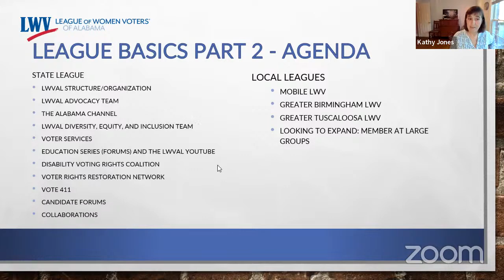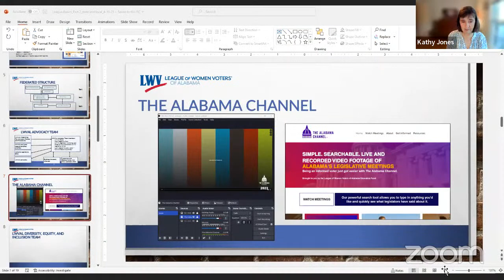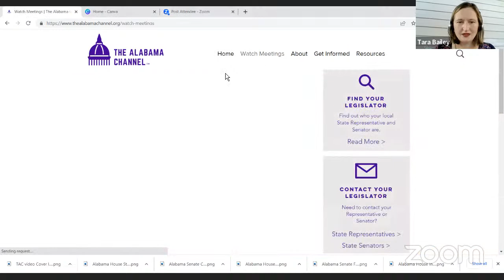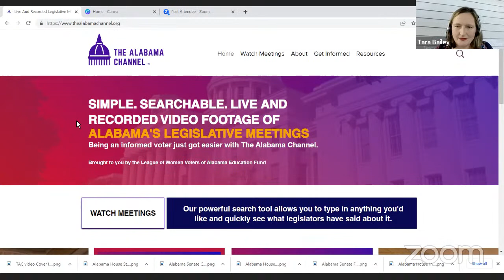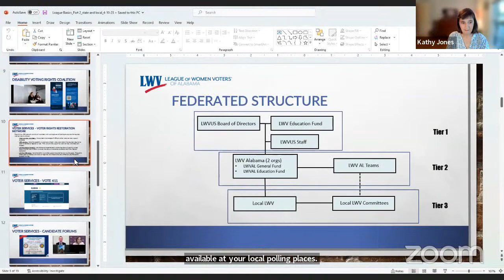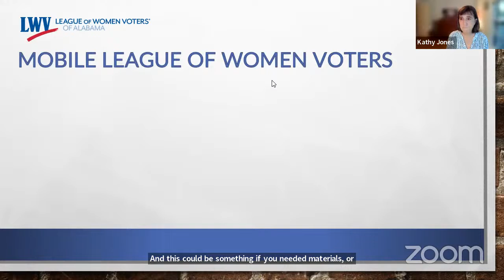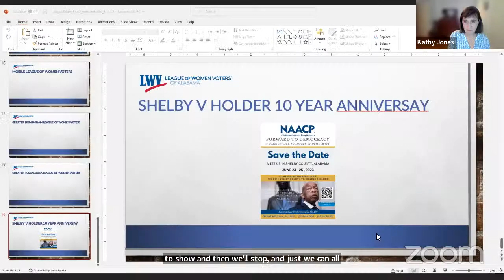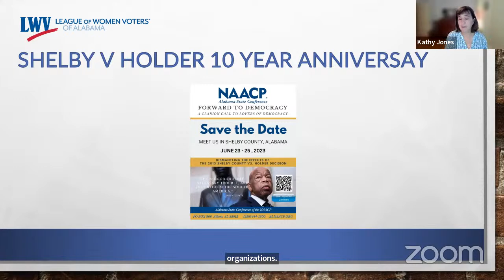Part 2 - League Basics for Members - State and Local League level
About Part II - League Basics: Alabama and Local League
The second program will focus on the State and Local Leagues.  Participants heard about the State organization, our state teams and volunteer opportunities.  We also heard from three of our Local Leagues (Greater Birmingham, Mobile, and Greater Tuscaloosa) and the State League membership development director.